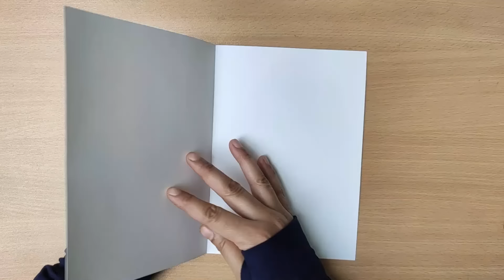DIY - Teacher's Day card / Handmade Teachers day pop-up card making idea